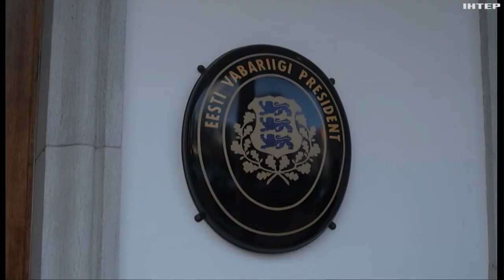Балтійське турне Зеленського: про що говорили та про що домовилися на зустрічах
За два дні український лідер відвідав Литву, Естонію та Латвію -- країни, які від самого початку війни є одними з наших найвідданіших європейських партнерів.